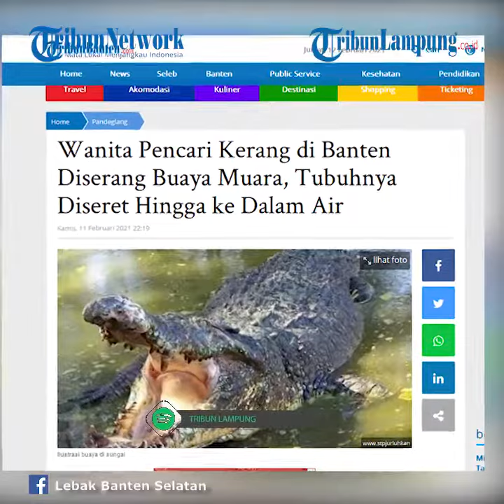Detik-detik Warga Pandeglang dan Buaya Tarik-Menarik Rebutan Tubuh Suniah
TRIBUNLAMPUNG.CO.ID - Warga Kampung Pendeuy Suniah (51) sempat diserang buaya di Muara Cibenua saat mencari kerang, Kamis (11/2/2021).
Upaya penyelamatan Suniah dilakukan oleh keponakannya bernama Sarna.
Sarna berhasil bergelut melawan buaya selama kurang lebih 20 menit hingga nyawa Suniah terselamatkan.
Kejadian tersebut terjadi saat Suniah hendak mencari kerang untuk di jual sekira pukul 14.00 WIB.
Kepala Dusun Taman Jaya Rouf menuturkan Suniah sempat berteriak saat diserang dan diseret buaya.
Suniah memang mengetahui di lokasinya mencari kerang, terdapat buaya tetapi tak pernah menyerang manusia.
Korban diseret buaya hampir sejauh 20 meter sambil berteriak minta tolong.